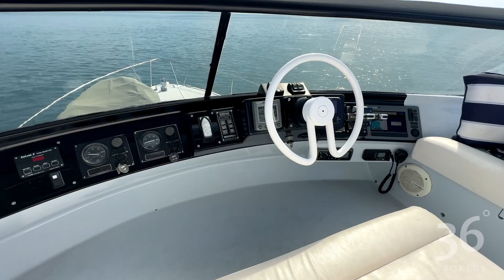*SOLD* | 1988 | Donaldson 44 | 36° Brokers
Having provided many great trips away with the current owners of the last few years, “Shimea” is now ready and waiting to make memories with her new owners. The maintenance list has always been ticked, a recent service just completed and many upgrades are already done. She had her repaint 7 years ago, autopilot and bow thruster installed, full enclosing clears installed in the flybridge, LED lighting converted, recent cockpit eyebrow canvas and clears, new blinds in the saloon and all mattresses replaced.

A great power launch from the reputable Warwick design and built with class by Donaldson Boats, she boasts a large volume for 44ft giving you a spacious entertainment area throughout. “Shimea” is a very well-cared-for machine that does not disappoint in person. She is sitting on our sales berth in Westhaven, Auckland waiting for you to come and see for yourself.